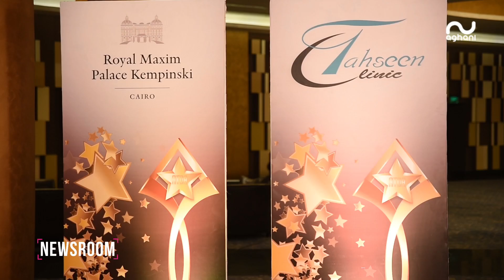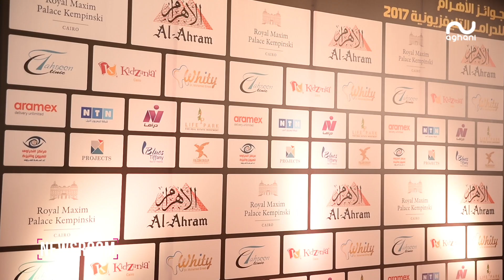هذا ما دار بين يسرا ونادية الجندي في كواليس حفل الاهرام!